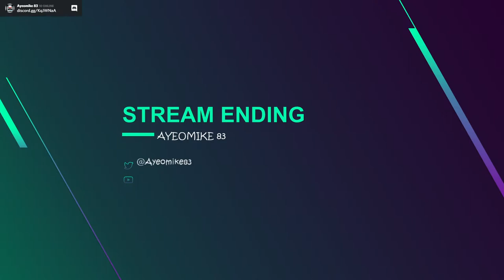🔴MEDIEVAL DYNASTY ~ Spring Time! OH wait that means Taxes....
And remember all donations will go back into the channel! Thank you!

Well it is Spring and that means TAXES are due. Sad day lol, Come on and let's get lost in the woods!!

Today WE do things!?!? Come along for the confusion!!

Public Beta v0.1.2.0 patch notes!

Added

- New items have been added to vendors.
- Russian language.
- Japanese language.
- French language.
- Portuguese (Brazil) language.
- Czech language.
- Turkish language.
- Added "Delete", "End", "Home" etc. to keybinds.
- Barrels for salting in Hunting Lodge I and Fishing Hut I.
- The possibility of producing salted fish and dried fish in a Fishing Hut.
- The ability to control production efficiency of fish, salted fish and dried fish in Fishing Hut .
- The possibility of producing salted meat and dried meat in a Hunting Lodge.
- The ability to control collection efficiency of clay, salt, rock and limestone in Excavation Shed.
- The ability to control collection efficiency of rock, salt and iron in Mine.
- The ability to control production efficiency of meat, salted meat, dried meat, leather, feather, mushrooms and berry in Hunting Lodge.
- The possibility of producing planks in a Woodshed.
- The ability to control production efficiency of logs, sticks, firewood and plank in Woodshed.

Fixed

- Optimization of map loading time.
- Various quest fixes.
- Knife position for female hunters while skinning animals.
- Torch position for patrolling female npcs.
- Numerous fixes in refreshing the production status of items.
- Generic quests reward after loading the game.
- Coins have condition other than 100% and don't stack.
- Quest goal with assigning peasants to work doesn't update on objective start.
- Age update for npcs.
- NPCs getting stuck in sitting or sleeping states - should happen less often.
- Cauldron crafting animations.
- Stove crafting animation.
- Player position when crafting at stove.
- Torch condition restoring on equip.

Updated

- Changed Night howl quest so that it always gives some gold for completing it.
- Pig and piglet sitting animations so that they no longer stick out of the pigsty.
- Reduced consumption of stamina while running.
- Reduced consumption of stamina in inspector mode.
- Vendors now have a random number of items.
- Resource and Food Storage capacities have been increased.
- Hunting lodge produces random mushrooms depending on the season.
- Gender specific dialogues. May not be relevant in all languages.
- Polish translation updated.
- German translation updated.
- Spanish translation updated.
- Production's "Work Power" slider for each profession in building's details in Management tab.
- Production of firewood in Woodshed consumes logs.
- Set immortality for NPCs from non-player villages - Temporary.
- Restored missing original NPCs in neighbor villages - Temporary.
- Some building modules have new resource costs (require planks).
- The villagers take food and firewood from local chests in their homes. If there is nothing in the chest, they take it from the Food Storage and Resource Storage.
- Doubled the amount of resources producing from farm animals by NPC.
- Spears range reduced by half.
- Crossbow range increased x1.5 times.
- Crossbow damage increased from 55 to 70.
- Bow damage increased from 25 to 35.
- Recurve Bow damage reduced from 50 to 45.
- Longbow damage increased from 45 to 55.
- Wooden Spear damage reduced from 25 to 15.
- Stone Spear damage reduced from 50 to 25.
- Iron Spear damage reduced from 75 to 40.
- Wooden Spear durability has been increased from 3 to 4 uses.
- Stone Spear durability has been increased from 6 to 8 uses.
- Iron Spear durability has been increased from 12 to 16 uses.
- Wisent and Bear hp has been increased x2 times.
- Villagers eat food according to nutritional value. The greater nutritional value, the higher priority. In case the nutritional value is the same, food of lower condition is chosen.
- Wood value is now visible in item details.
- Lowered Dynasty Reputation limits for next inhabitants
Added
- Ukrainian language

Fixed
- Missing flax seeds in vendors' inventory
- Invalid number of resources produced by npc when more than one item is being created.

Updated
- Russian language